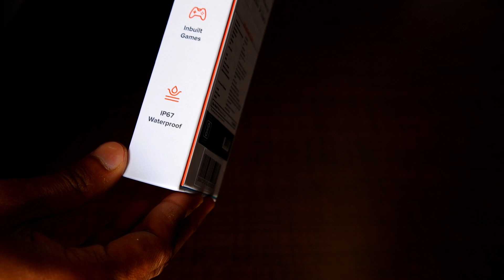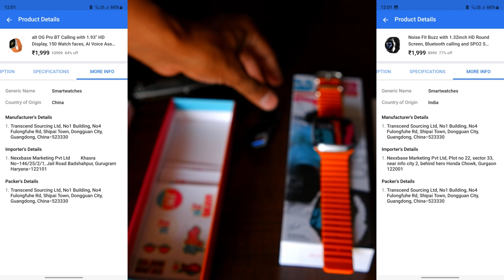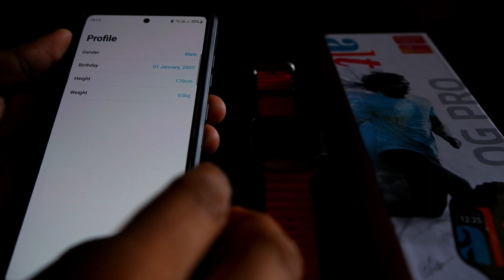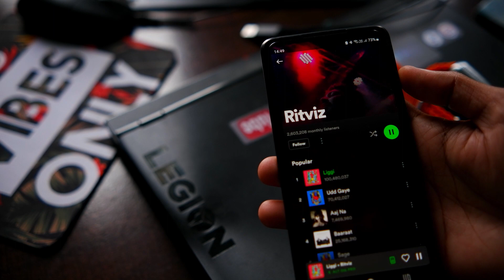₹2000 Smartwatch vs Apple Watch Ultra🔥 | alt OG Pro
₹2000 SmartWatch vs 80,000 Apple Watch Ultra🔥

Other Best Smartwatch Under 2000

In this video I m reviewing Alt Smartwatch OG Pro
Apple watch ultra copy or clone
comes at price 2000
with smooth and easy Os Pairing
with Callling function
Games and Productive Apps Built in
with upto 7 Days Battery Life
A Worthy Smartwatch .

Comment Your Question

alt og pro smartwatch
apple watch ultra copy
smart watch like the apple watch
alt og pro vs apple watch
smart watch with apps